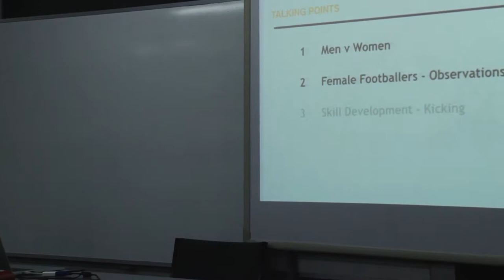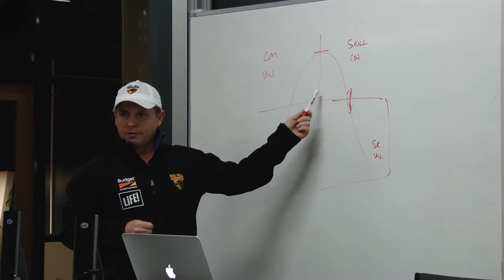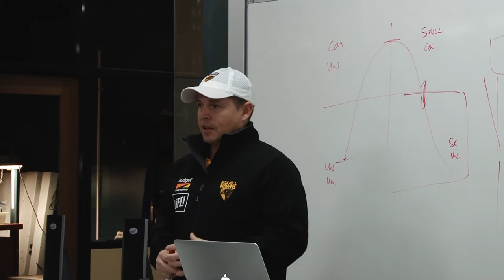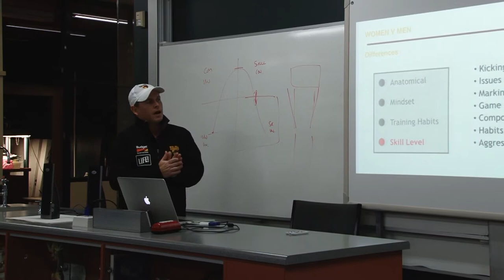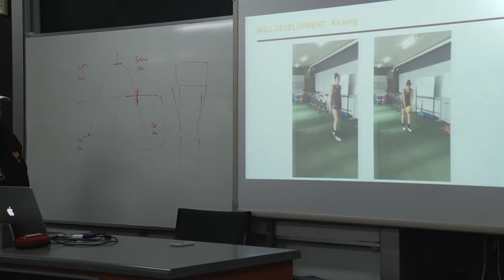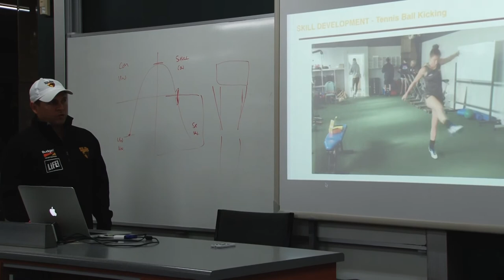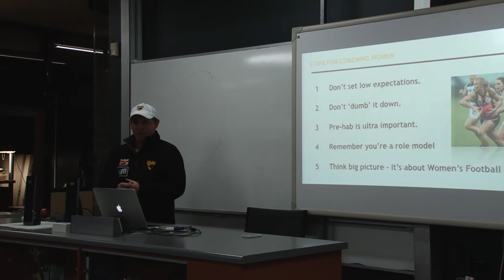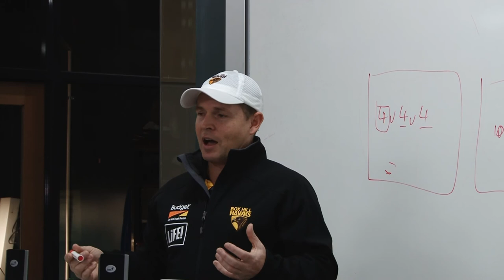Patrick Hill Coaching Females Female Football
Hawthorn Football Club VFL Women's team coach Patrick Hill addresses coaches in Gippsland on the topic of coaching female footballers and female football